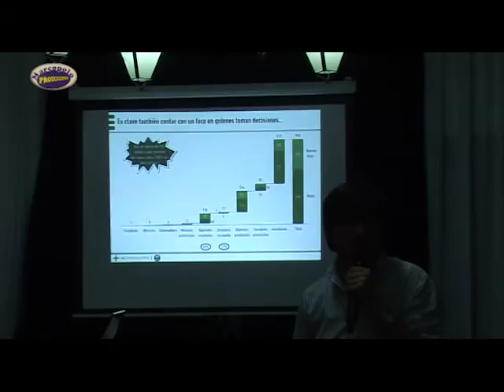ADELANTO DE PROGRAMA N° 375